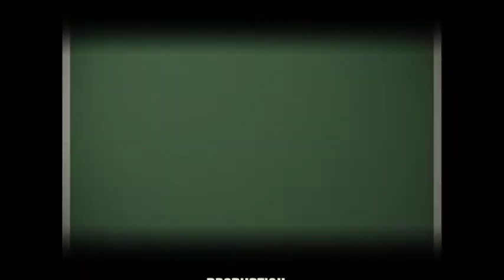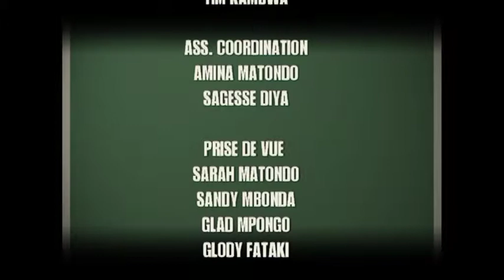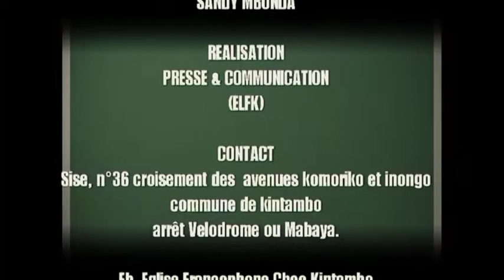EMMA KIMPIATU 24 JANVIER 2016